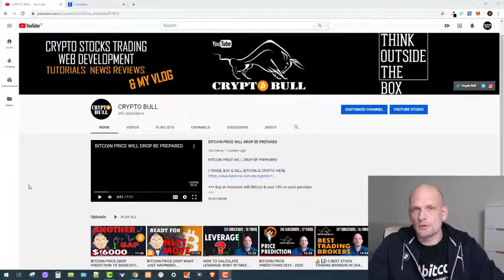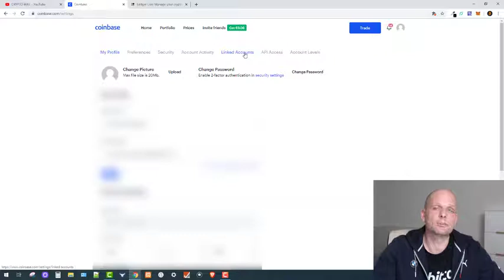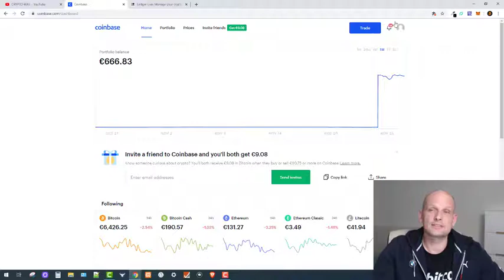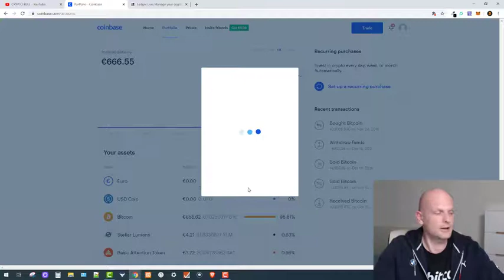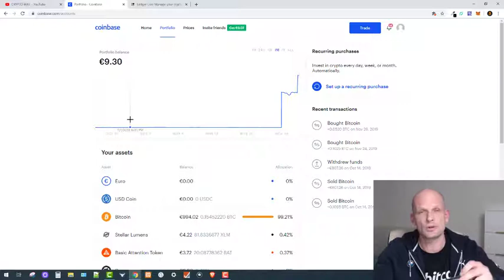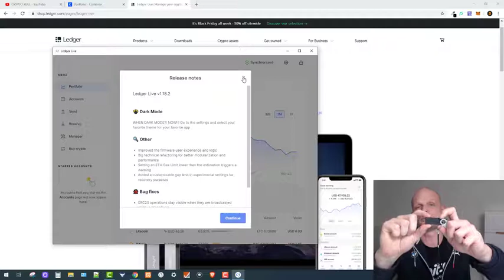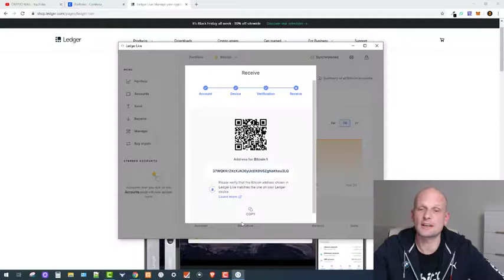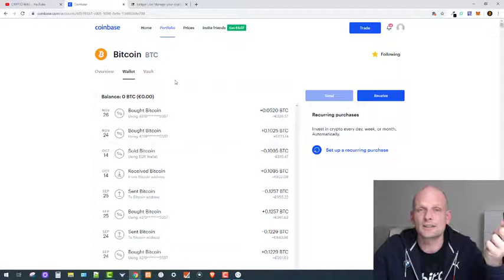HOW TO BUY BITCOIN ON COINBASE IN UK IRELAND USA EUROPE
==  EARN CRYPTO ==
=== Earn XLM coins - No Investment ===